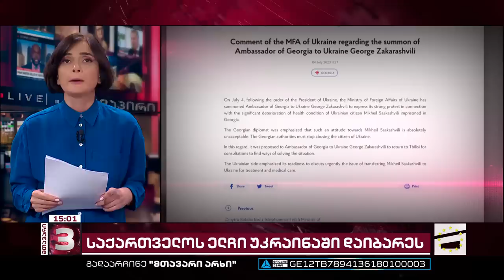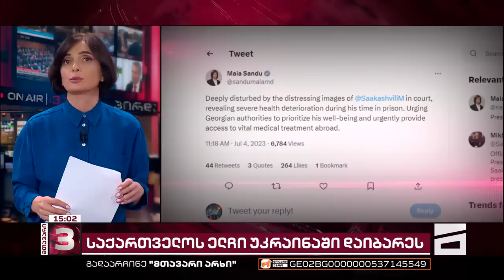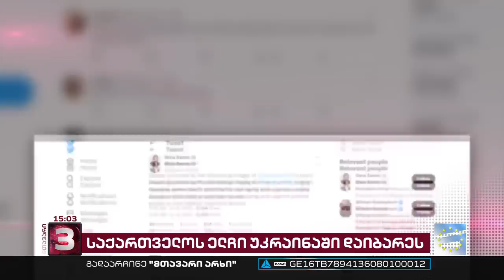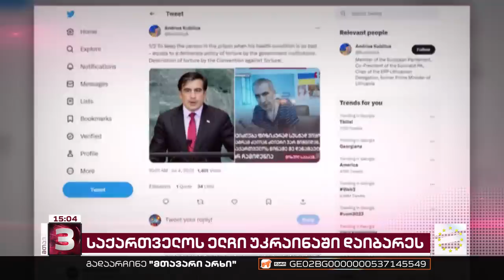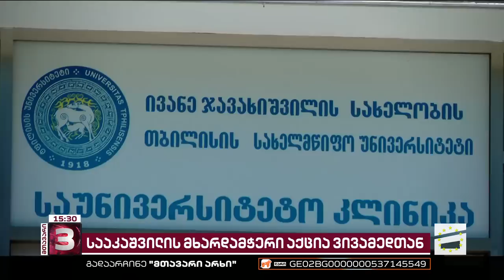მთავარი 3 საათზე - 04.07.2023